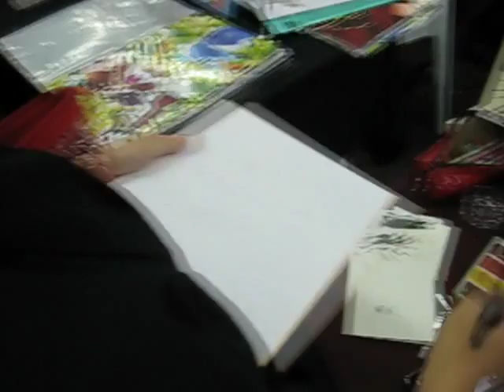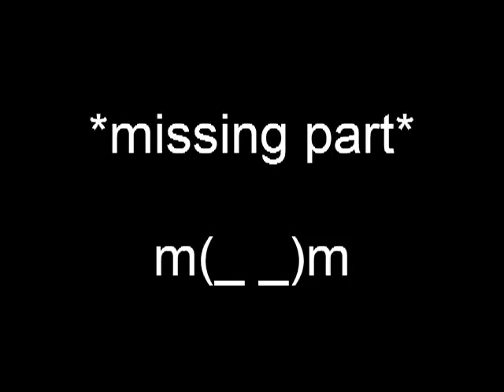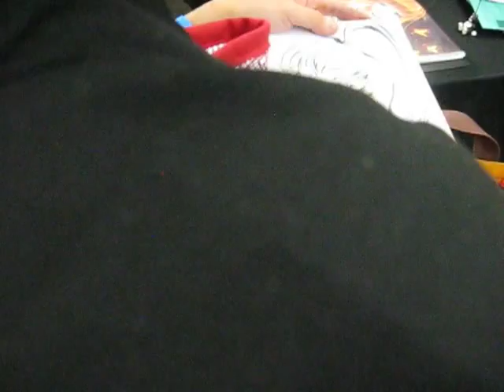Japan Expo 2012 : Nyaruko by Enzan (Tsubameyado)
Custom drawing by Enzan from the doujin circle Tsubameyado during Japan Expo 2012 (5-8th July 2012) in France.

Speed : X2
Some parts are missing because I was out of memory or out of batteries...
About 25-26 minutes for the drawing

Taiyou Iwaku Moeyo Chaos (Long ver.) - Haiyore ! Nyaruko-san OP
Taiyou Iwaku Moeyo Chaos - Wakamoto ver.
Zutto Be With You (Long ver.) - Haiyore ! Nyaruko-san ED
Zutto Be With You - REDALiCe remix